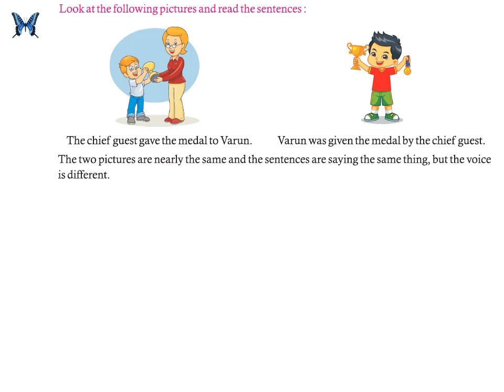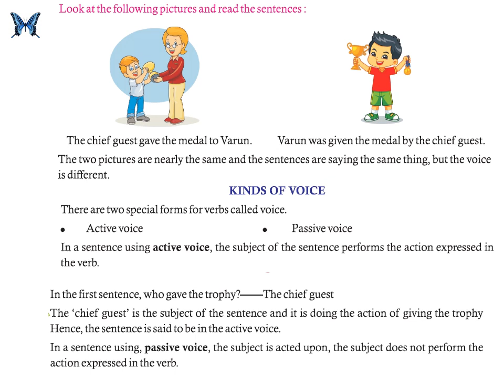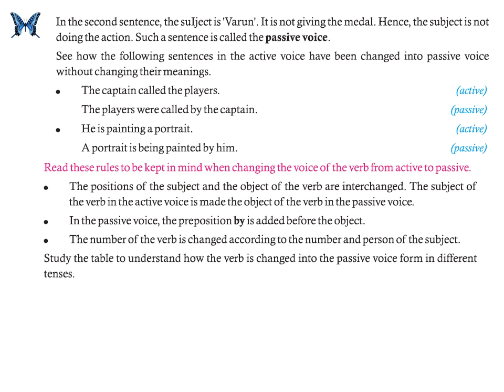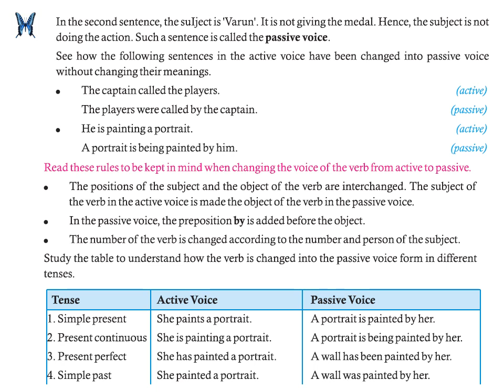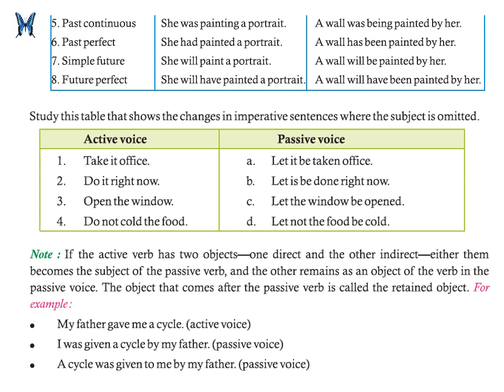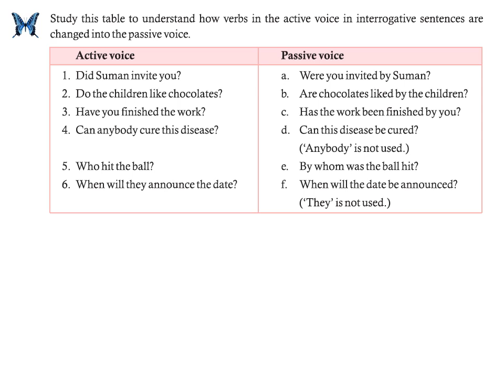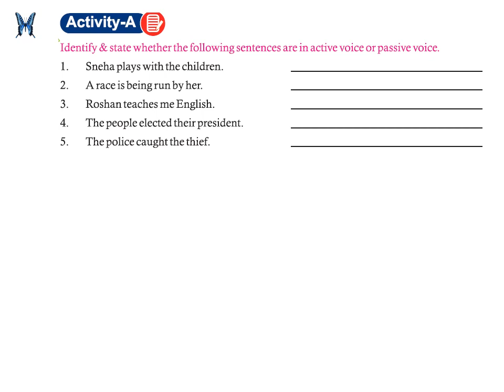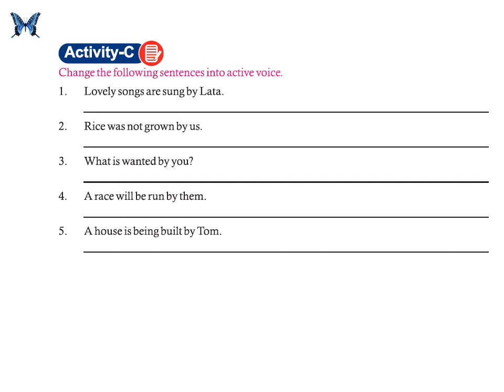Active Voice and Passive Voice